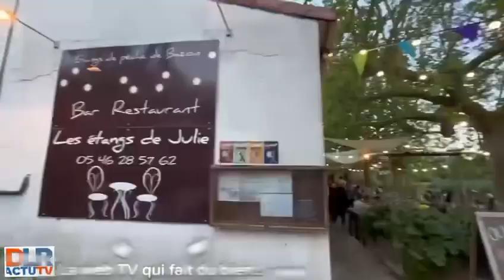Le groupe TELECAB enflamme les « Les étangs de Julie » DLR TV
ÇA GUINCHE AU PAYS DES GRENOUILLES
le groupe TELECAB enflamme les « Les étangs de Julie»… au cœur du Marais Poitevin, Antoine Ginga y etait pour vous et DLR TV …
(Realisation Antoine Ginga)